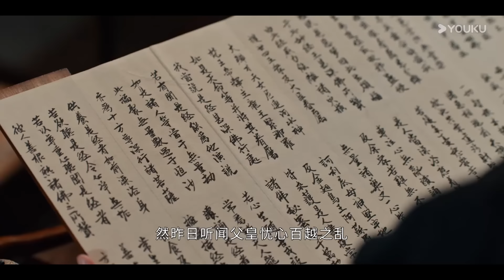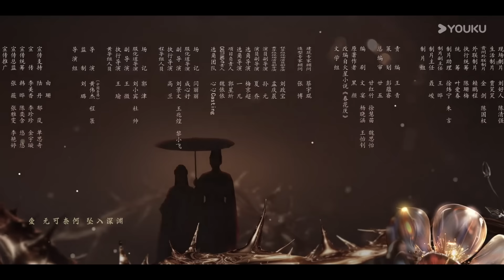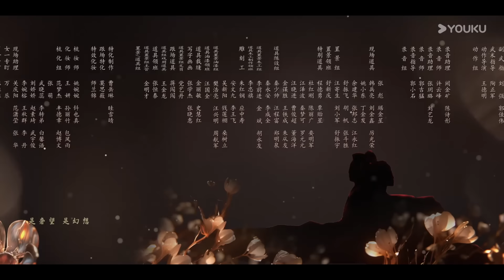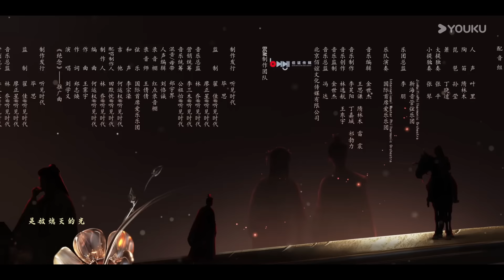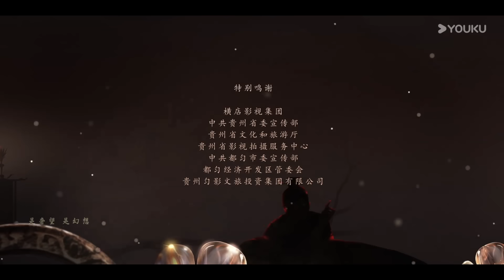MULTISUB【春花焰 Kill Me Love Me】EP17：刘学义吴谨言双强复仇 | 刘学义/吴谨言/毕雯珺/赵小棠 | 爱情 古装 | 优酷 YOUKU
★以下地区观看正片请移步优酷国际版APP：泰国、印度尼西亚、越南、马来西亚、新加坡、菲律宾、中国香港、中国澳门、中国台湾、日本、韩国。欢迎下载优酷国际版APP，不管您所处何地都能享受《春花焰》全集多语言字幕噢，加入优酷国际版APP会员，更能抢先观看更多会员集数！

★APP会员更新时间：2024年10月14日12:00上线，优酷全网独播，优酷VIP会员首更3集（12:00更新1～2集，18:00更新第3集），10月15日至10月19日每天18:00更新2集，10月20日18:00更新1集。
★Starring: Liu Xueyi / Wu Jinyan / Bi Wenjun / Zhao Xiaotang / Chen Chuhe / Huang Riying / Shao Weitong / Jiang Kai / Xu Hao
★集数：34集

00:00 The International Website youku.tv is now available!
02:00 Download YOUKU International APP to get early access to the full show